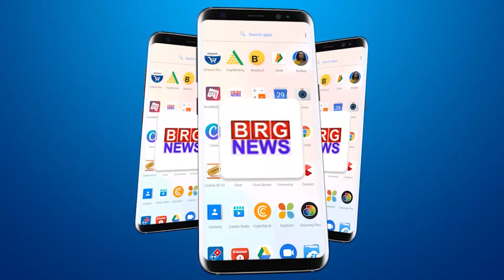नगरप्राथमिक शिक्षा समिति पर मनाया गया 'शिक्षक दिवस'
'Teacher's Day' celebrated at Municipal Primary Education Committee

BRG NEWS  App: